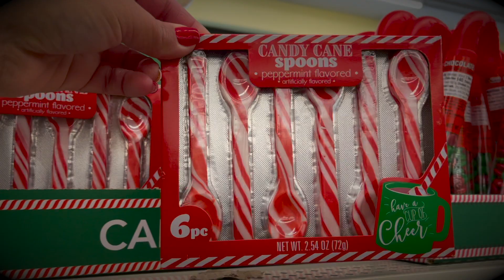OctVlog#11/ Miren Que Belleza Para la Cocina / Dia de Disfraz / A el NO le Gusta / NadyVlogs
LINK AQUI .👇🏻 👇🏻 👇🏻 👇🏻 👇🏻 👇🏻

Maquina de lavar mumbles

HOLA, Soy NADY   y  comparto videos de D.I.Y.  vlog,,,( MANUALIDADES Y PROYECTOS ) home decor, limpieza, ideas y DECORACIONES para tu hogar. Tambien de estilos de vida y de nuestro cuidado personal , ropa y accesorios para vernos mas bellas  ahh y lo mas importante disfruto ayudar a otros a decorar con poco dinero.